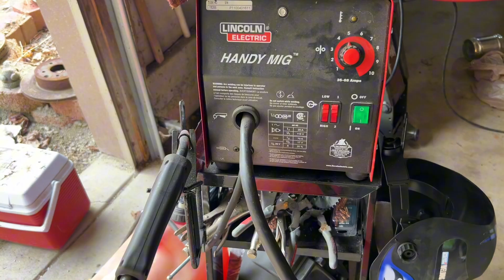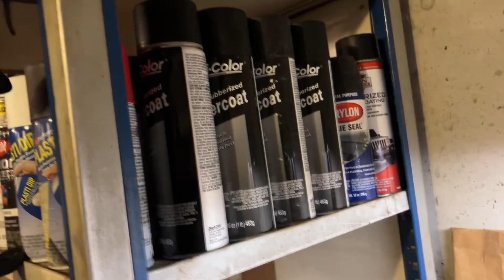I’m still here, started cleaning out the garage and making it my own.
Just wanted to update you guys on what I have been up to.